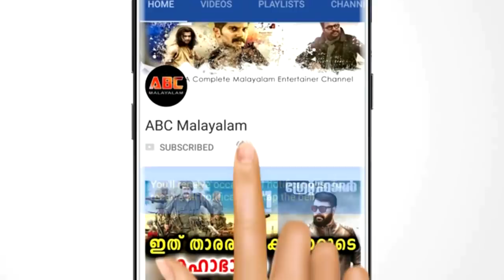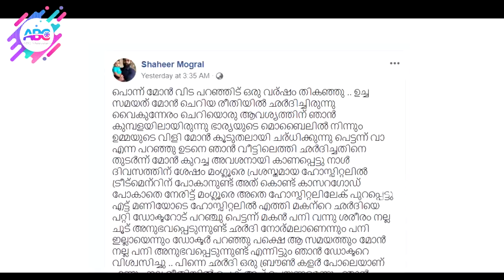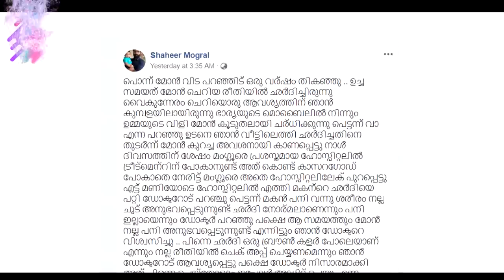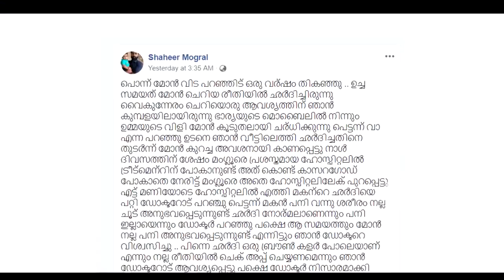ഡോക്ടറുടെ അനാസ്ഥ മൂലം മകൻ മരണത്തിന് കീഴടങ്ങുന്ന കാഴ്ച കാണേണ്ടി വന്ന വാപ്പയുടെ കുറിപ്പ്